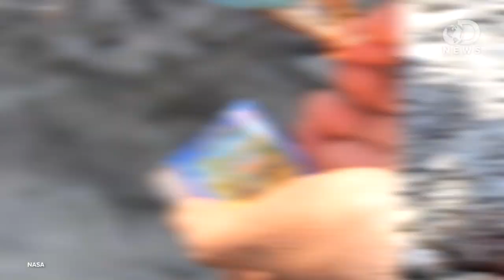New Island Spewing Flammable Gas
A giant island appears suddenly following a huge earthquake in Pakistan. Pretty wild, right? And now, the thing is emitting toxic, flammable gas! What's caused all this to happen? Annie Gaus explains.

"The long-suspected link between earthquakes and underwater methane bursts has finally been confirmed, reports a study published today (July 28) in the journal Nature Geoscience."